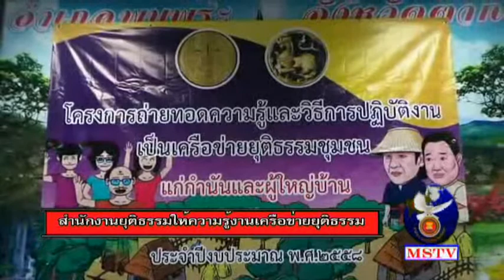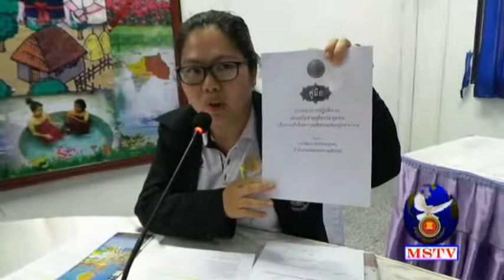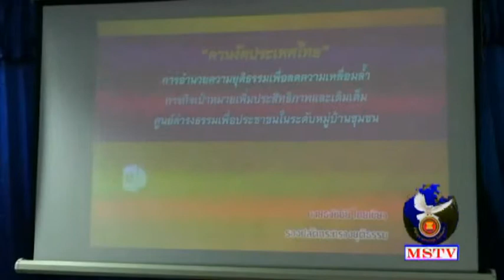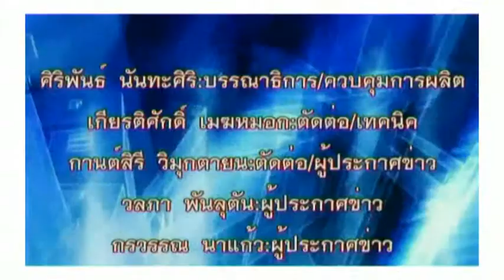28 มีนาคม 58 ข่าวท้องถิ่นแม่สอด